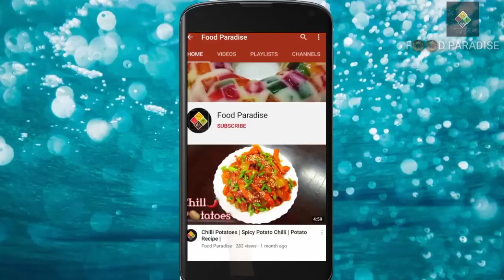Apple 🍎 Dates Milkshake in Tamil | ஆப்பிள் பேரீச்சம் பழம் மில்க் ஷேக் | Healthy Drink | Summer Drink